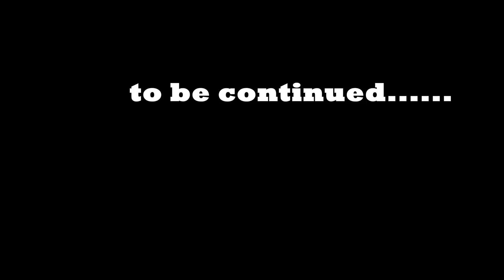LIFE OF A NETWORKER || VLOG - 3 || STAR & ABOVE CONFERENCE || HOTEL CROWN PLAZA || AAGAZ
LIFE OF A NETWORKER || VLOG - 3 || STAR & ABOVE CONFERENCE || HOTEL CROWN PLAZA ||

THIS WAS OUR FIRST EVER WORKSHOP AFTER LOCKDOWN AND A SURPRISE IS WAITING FOR ALL OF YOU✨

IF YOU WANT THIS TYPE OF CONTENT THEN TYPE YOUR OPINION IN THE COMMENT BOX😊

PLZ GIVE YOUR REVIEWS IF YOU LIKED THIS VIDEO😀❤